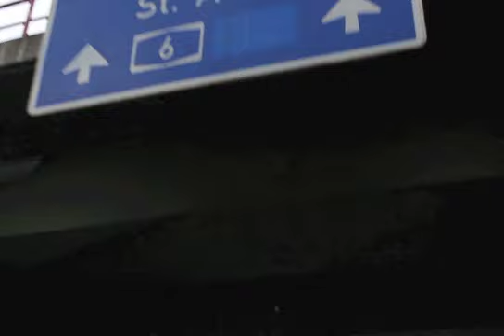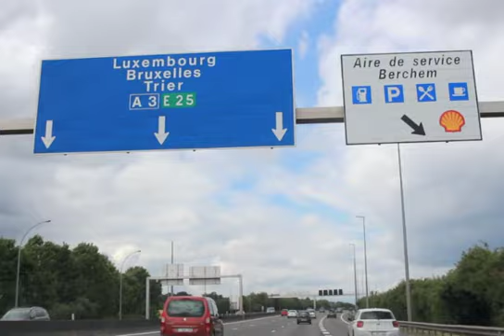5 Countries. 24 Hours. EuroTrip 2017.